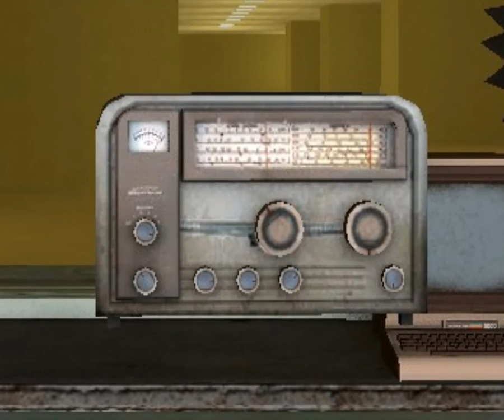team_of_3_in.backrooms_heavys_hunt_for_luv.dontouchmahradio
medic died :(
"Star spangled banner" (Don't worry heavy, "State Anthem of the Russian Federation" will be on russianradio.POOT)